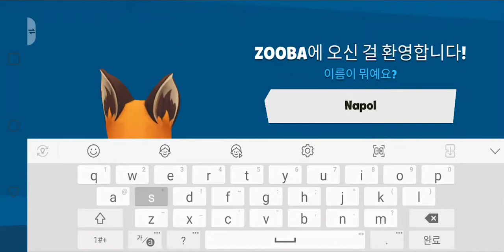[Zooba - 동물원 배틀 아레나] Play (No Sound)